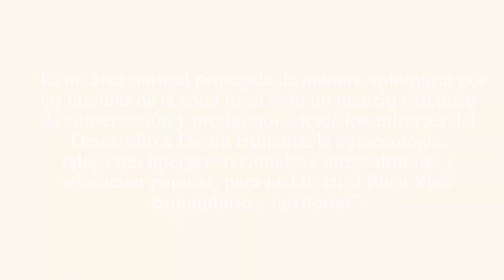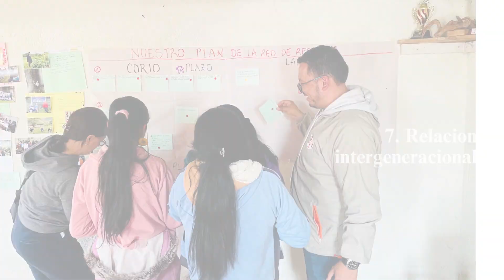1er encuentro de red de reservas de la sociedad civil de ADC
➡️Conoce el concepto y los principios que orientan la red de reservas de la sociedad civil de la Asociación para el Desarrollo Campesino ADC .

Este es el primer encuentro en donde los representantes de las diferentes zonas de Nariño comparten sus conocimientos sobre agroecología y entrelazan afectos para continuar creciendo como red.